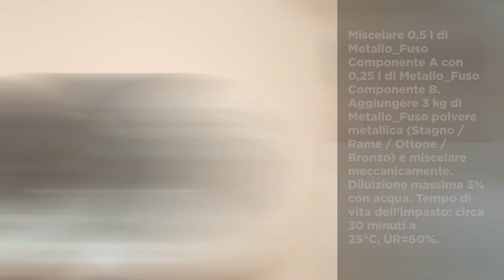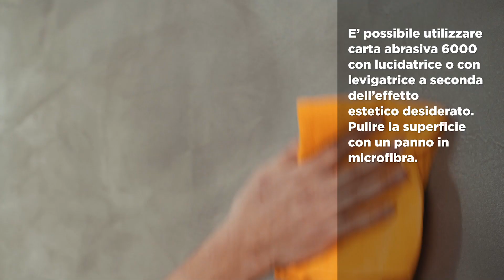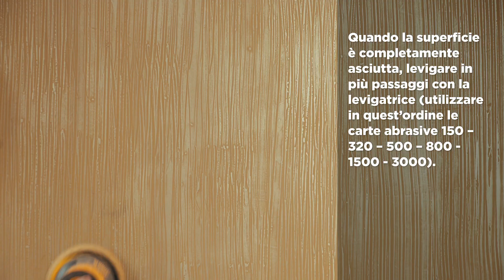Novacolor | METALLO_FUSO | ITA